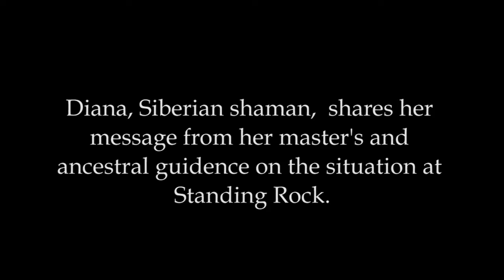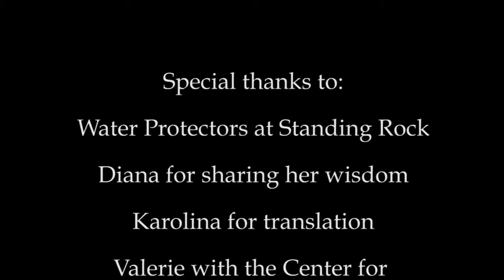The power of prayer. Diana Suemi about Standing Rock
Diana Suemi, founder of international women’s association of love, spiritual life coach and torch bearer of ancient traditions, has empowered thousands of women to realize their soul’s potential. During 15 year experience Diana helped more than 10000 of women in 20 countries to get rid of poverty, find the best realization of their talents, find soulmate and to build the harmony family, heal themselves from gynecological diseases, give a birth to a baby and restore faith in life.